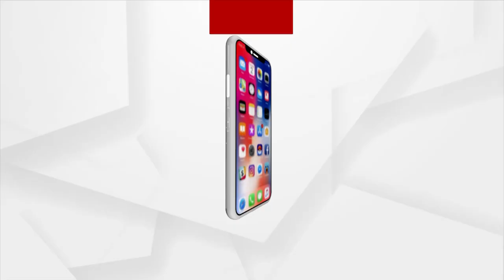Republic Day Special Program On 26th January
"ସୁରକ୍ଷା ପ୍ରହରୀ"
ଦେଖନ୍ତୁ ଆମର ସ୍ଵତନ୍ତ୍ର କାର୍ଯ୍ୟକ୍ରମ ୨୬ ଜାନୁଆରୀ
ଦିନ ୧ ରୁ ୨ଟା ଏବଂ ରାତି ୮ ରୁ ୯ଟା

BSF BSF-Indian Army